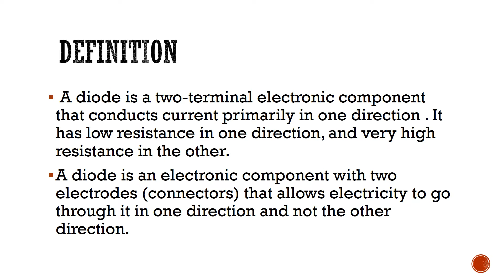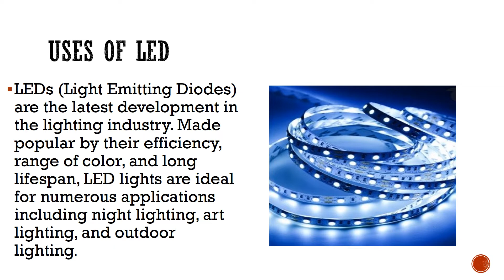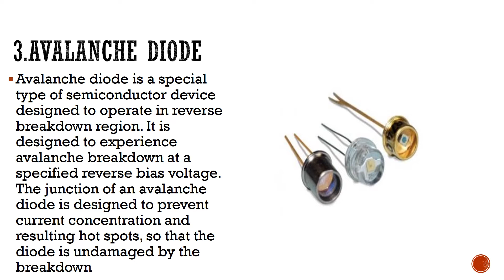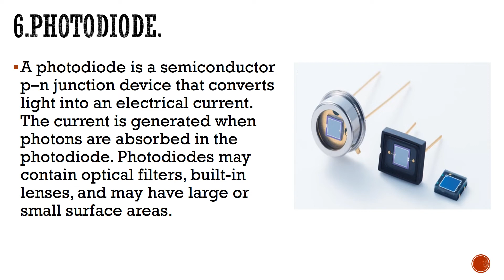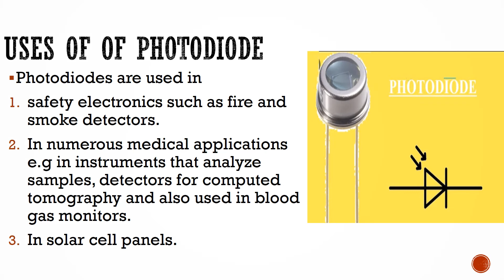WHAT IS A DIODE#PN junction diode# Zener diode# Schottky diode# Light Emitting Diode Laser diode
Fundamental knowledge of diode and its types